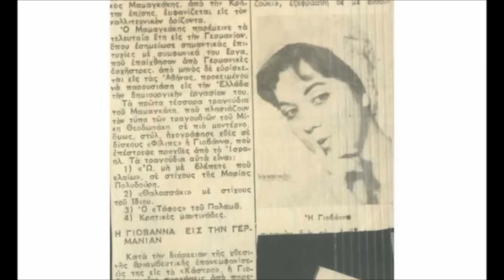Νίκος Μαμαγκάκης - 1962 - Γιοβάννα - Έχω κάτι σκληρό στην ψυχή μου - Πανηγύρι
Ε αφού πιάσαμε τον άγνωστο Μαμαγκάκη να πάμε και στο δισκάκι αυτό του 1962,Φιντελιτι φυσικά 7212,με τη φωνή της Γιοβάνας.Το πρώτο  ,το πιο σπάνιο,ευχαριστώ πατερ- Αρτέμιε,σε στίχους του Γιώργου Θέμελη και το δεύτερο σε στίχους του Τάσου Μαστοράκη.
22 είναι τα σαρανταπενταράκια την περίοδο εκείνη του 61-62 στην Φιντελιτι με τα "Χίλιες πληγές χίλιες αγάπες" & "Μη με ρωτάτε" να είναι τα πλέον δυσεύρετα .
Ρίξτε μια ματιά εδώ στο πιο έγκυρο μπλογκ για την ελληνική μουσική του αδερφοποιτού μου Δημήτρη του Καστερέος για να ακούσετε και τα 20...Εδω
Ευχαριστίες για άλλη μια φορά στο Μέγα συλλέκτη πάτερ-Αρτέμιο αφού το πρωτο τραγούδι δεν νομίζω να το βρίσκαμε από άλλη πηγή!!!

Α,τις περισσότερες φωτο τις έχω πάρει από το υπέροχο βιβλίο των εκδόσεων Άγκυρα "Μουσική ακούω ,ζωή καταλαβαίνω" ,αυτοβιογραφία του μεγάλου Ρεθεμνιώτη συνθέτη!!!